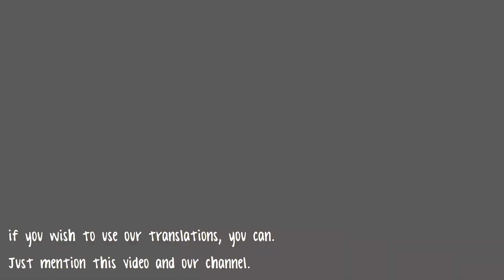[ Eng Sub / Español / PT / RU / ID / IT / TH / PL ] Granblue Fantasy OPENING FULL ~ GO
ENJOY! ~ Anime music ONLY.

Song: GO
Band: BUMP OF CHICKEN

Granblue Fantasy go
go Granblue Fantasy
bump of chicken
go